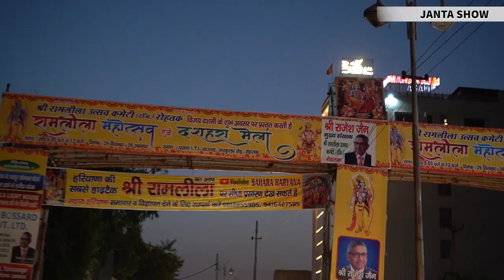Ramleela Behind The Stage - ITI Ground Rohtak By Janta Show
Behind The Stage रामलीला के कलाकारों से बातचीत
Rohtak ITI Ground